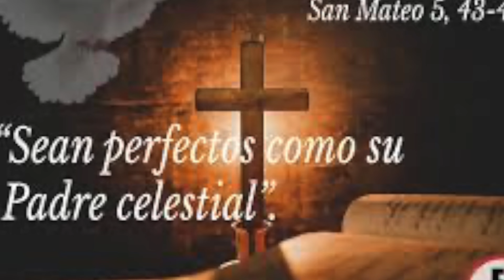Evangelio Martes 18 de junio de 2024